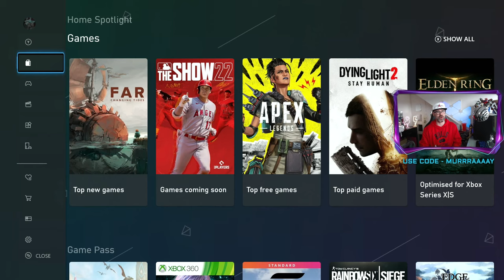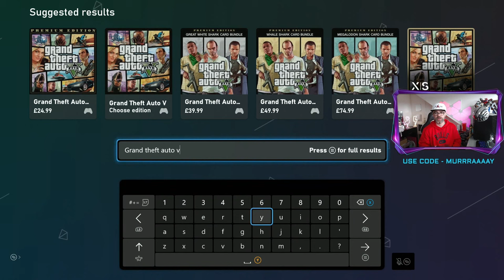How to Get GTA 5 XBOX Upgrade! How to download GTA 5 Expanded and Enhanced for Xbox!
THIS IS HOW TO GET THE NEXT GEN GTA 5 EXPERIENCE ON XBOX!NEXT GEN GTA 5 IS HERE AT A DISCOUNT! Will you be upgrading?

Thanks!

MURRRAAAAY